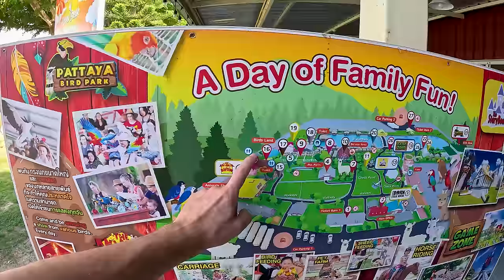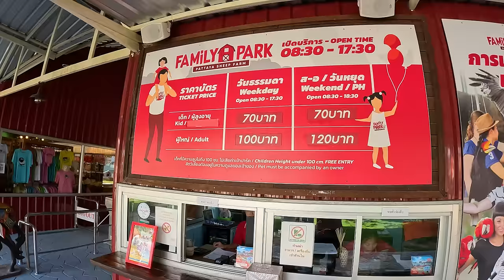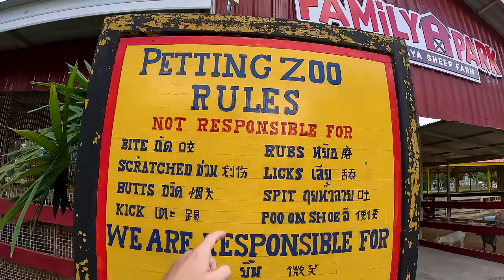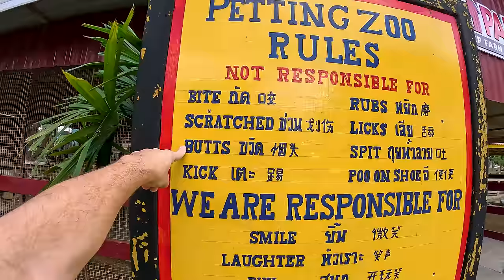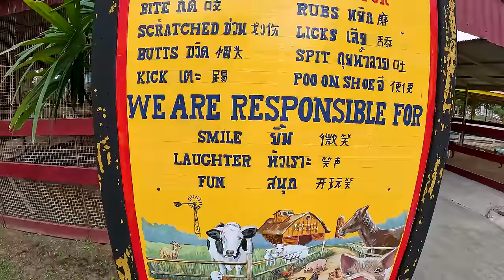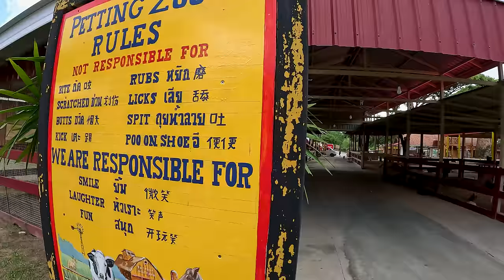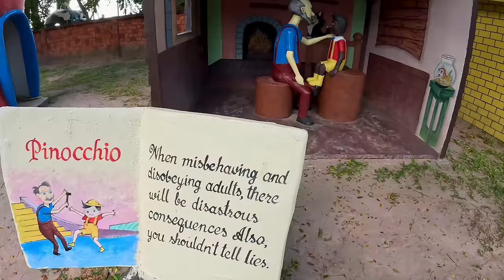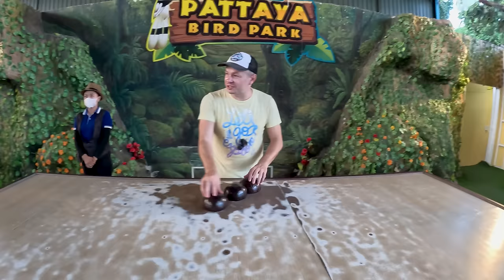Neuveriteľné čo všetko tu zažijete za menej ako 3 eurá | Pattaya, Thajsko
Pattaya je thajské mesto hriechu, ktore je známe hlavne svojim divokým nočným životom, nájdete tu však aj oázy kľudu, ako napríklad zvieracia farma ktorá je na takej úrovni, akú v naších končinách asi len ťažko budete hľadať.

Dnešný vlog bude rodinne ladený vlog, pri ktorom si spoločne s hravými zvieratkami odpočinieme a naberem sily predtým ako sa v ďalších vlogoch pustíme do divokého pattayského nočného života plného zábavy a dievčat.